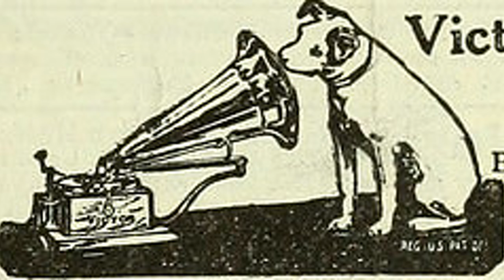Southern Negro Quartet - Anticipation Blues [Creative Commons Music]🔴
This song: Anticipation Blues is from Southern Negro Quartet's album: Southern Negro Quartet

[Album Description]:

[Album Attributes]
Length: 00:23:14
GENRE:  Old-Time / Historic
CURATOR:  WFMU
COLLECTION:  Antique Phonograph Music Progr…